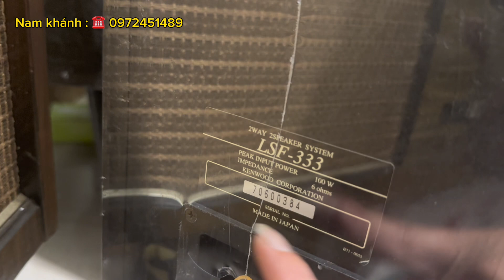Loa bookshefl kenwood 333 siêu thị nhật , kèn gang khủng cryler d-500 sơn sần cực hiếm